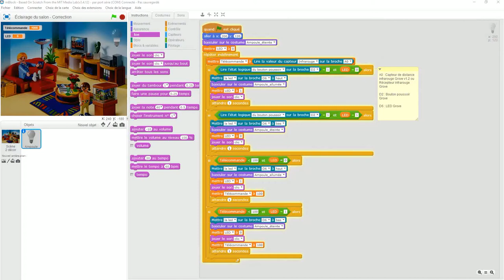Projet - Éclairage du salon - Démo 01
Enjeu : De nos jours, les éléments domotiques sont nombreux dans les maisons et l’homme du XXIème siècle peut tranquillement piloter des objets connectés depuis son canapé.

Pour l’éclairage, l’interrupteur classique est remplacé peu à peu par des systèmes informatisés aux fonctions multiples.

Problématique : Comment allumer la lumière depuis son canapé sans actionner l’interrupteur mural ?